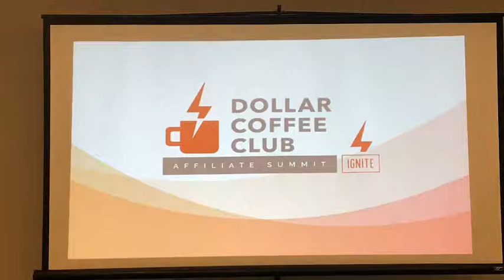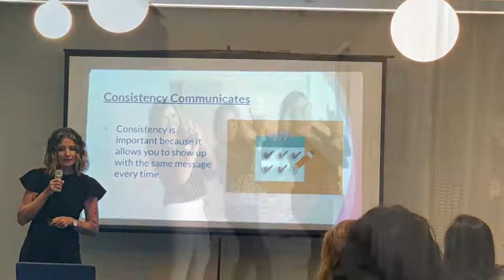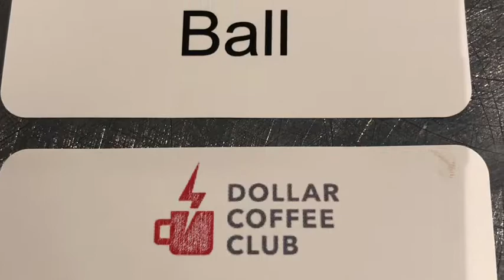Dollar Coffee Club Event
Dollar Coffee Club Event in Los Angles, California September 8, 2019